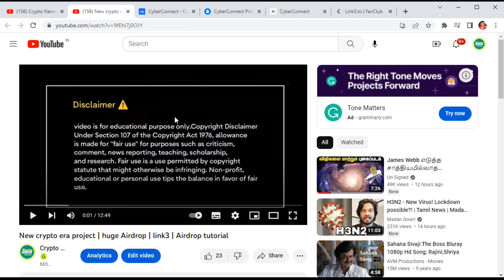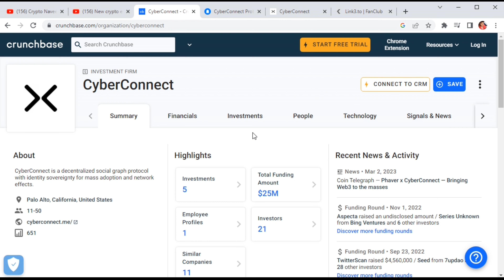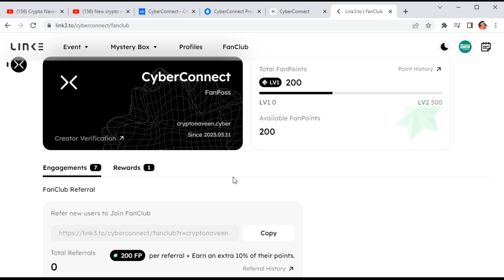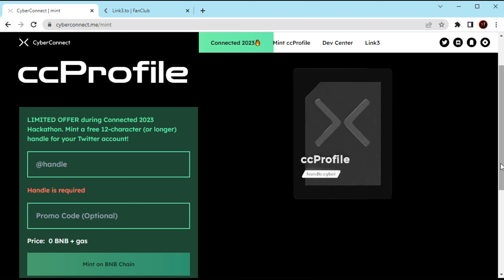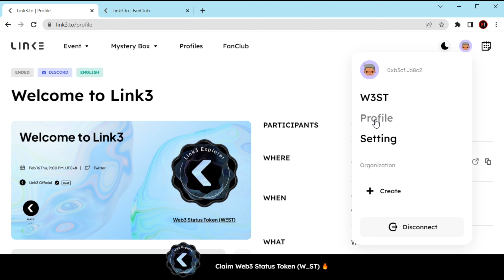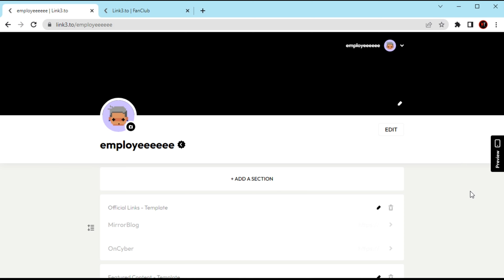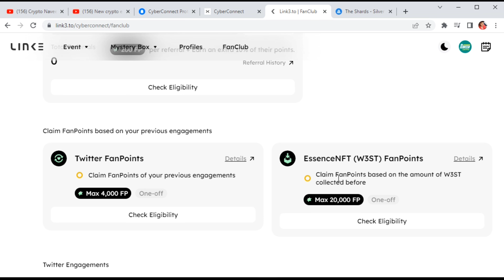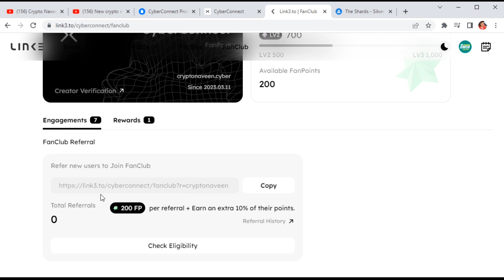Biggest Airdrop update | huge Airdrop | cyberconnect | Airdrop tutorial